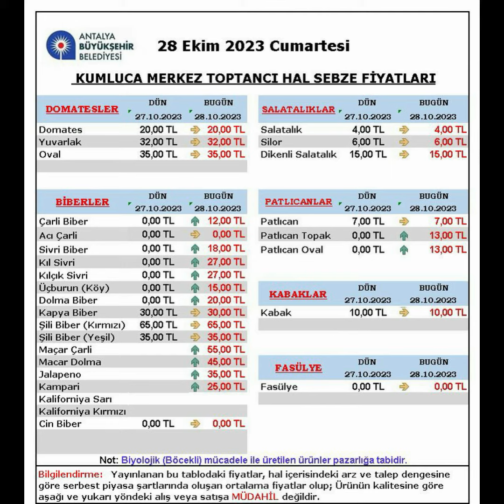28 Ekim 2023